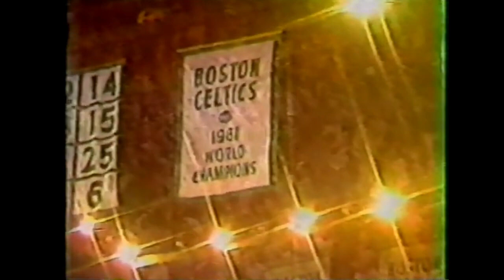Celtics Pride (1982 Boston Celtics Bluegrass Rendition)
Performed by: The High Fives

Written by: John Ritchie & Jeff Young

Aired May 5, 1982 (Game 5 Boston Celtics vs. Washington Bullets, halftime)